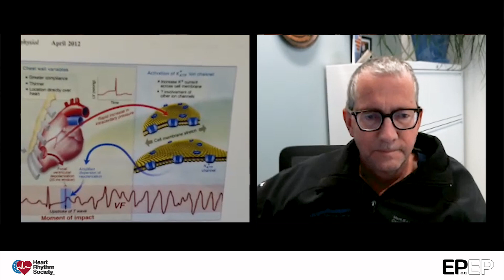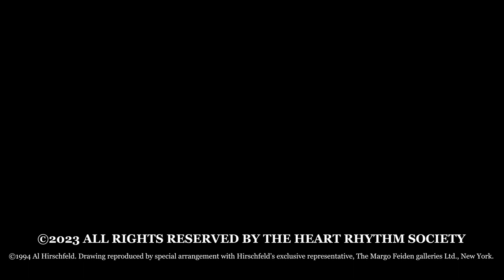EP on EP Episode 92: Commotio Cordis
In this episode, Eric N. Prystowsky, MD, FHRS, sits down with Mark S. Link, MD, FHRS, to discuss Commotio Cordis.